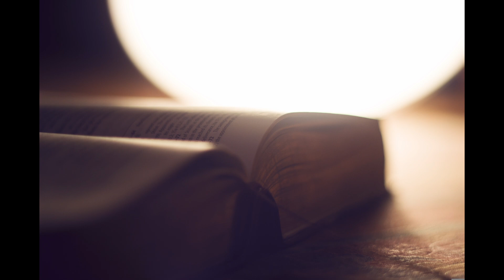commentaires essaie 6